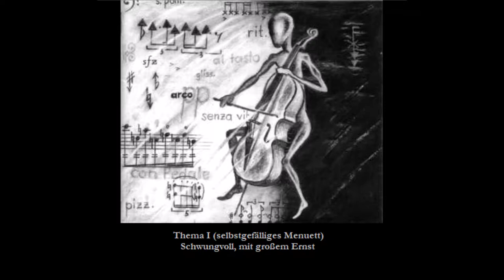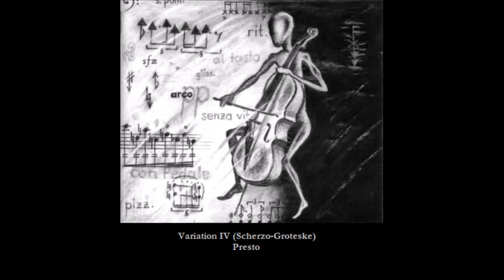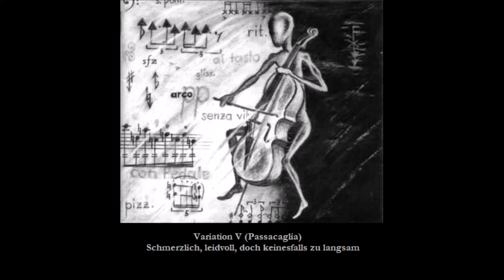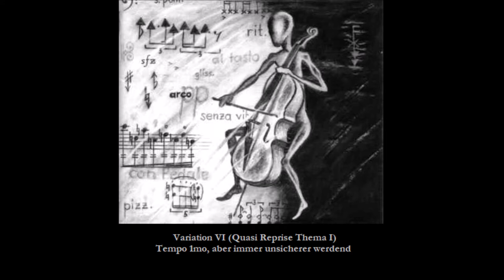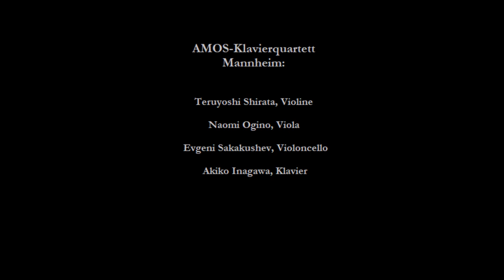Franz Kaern-Biederstedt: Ausgegrenzt - Szenen für Klavierquartett (2000)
Franz Kaern-Biederstedt (*1973):
Ausgegrenzt - Szenen für Klavierquartett (2001)

Studio Recording
AMOS Klavierquartett Mannheim